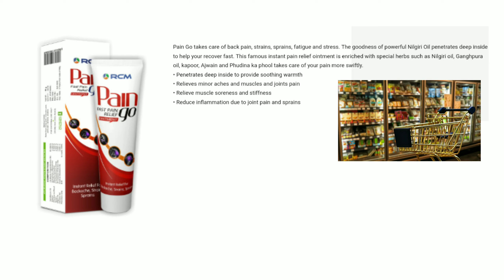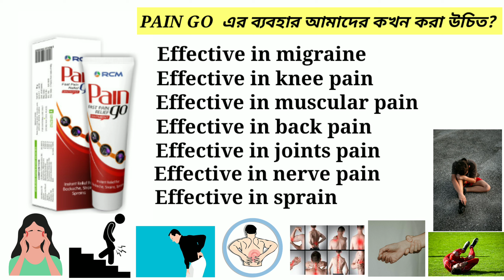Rcm Pain Go//Fast Pain Relief Ointment//Pain Go এর সম্পূর্ণ তথ্য.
Rcm Pain Go/Full Information/Fast Pain Relief Ointment/Pain Go এর সম্পূর্ণ তথ্য.
Rcm Revito Hair Oil//Shinol Revitalizer oil//Full Information//In Bengali.

My Name is Debasish Kabiraj .I am a Networker last 6 Years.
Here You will get all types of Network Marketing and RCM Business Knowledge.
Future of direct selling channel
Rcm Business
Debasish kabiraj
Rcm income
Rcm products
Rcm
Rcm products
Health guard
Gamma oryznoal
Nutrichage products
Rcm face wash
Shinol Hair Oils
Rcm business tips
Direct selling tips
Rcm plan
Vyomini moringa product
Rcm official update
Network marketing tips
Rcm revito hair oil
Shinol revitalizer oil
Rcm paingo
Paingo